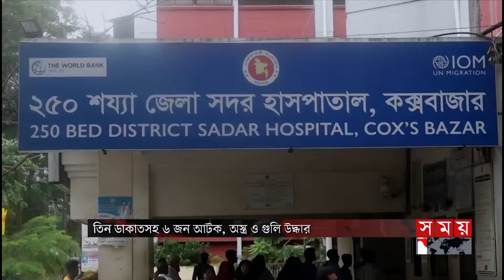কক্সবাজারে অভিযান চলাকালে ছুরিকাঘাতে সেনা কর্মকর্তা নি'হ'ত | Cox's bazar | BD Army | Lt Tanjim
কক্সবাজারে অভিযান চলাকালে ছুরিকাঘাতে সেনা কর্মকর্তা নিহত | Cox's bazar | BD Army | Lieutenant Tanjim | Somoy TV

Somoy TV: t.ly/Se1z
Somoy TV Bulletin: t.ly/iqIq
Somoy Entertainment: t.ly/3dWC
Somoy Sports: t.ly/iASp
SOMOY TV ISLAMIC: t.ly/zU6a

Somoynews.tv: t.ly/Y7ab
খেলার সময়: t.ly/xJ5H
সময়ের গল্প: t.ly/EW3M
এ সময়ের বাণিজ্য : t.ly/m3ir

Groups:
Somoy TV (Official)✅: t.ly/ajiO
Somoy Entertainment✅: t.ly/8CLh
Somoy Business✅: t.ly/4xaJ